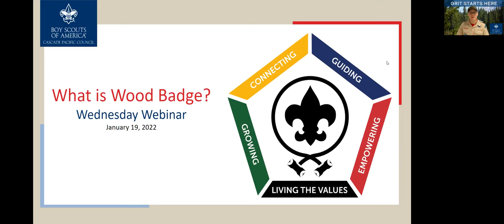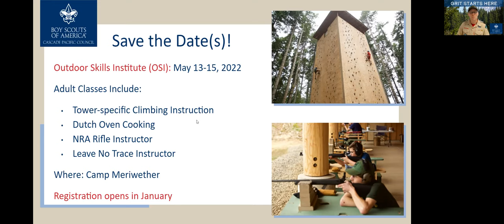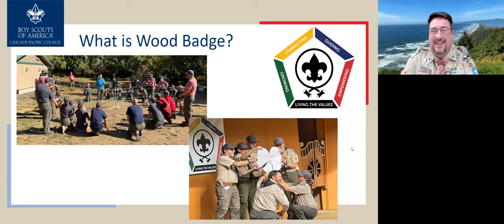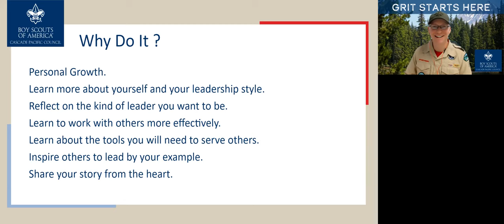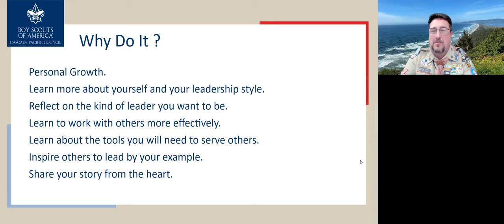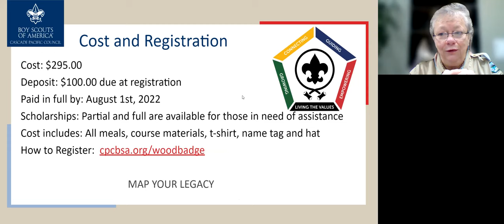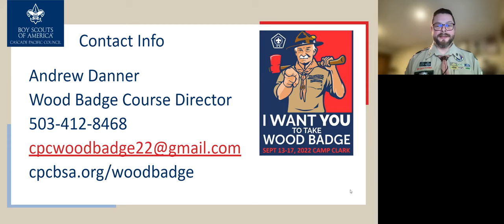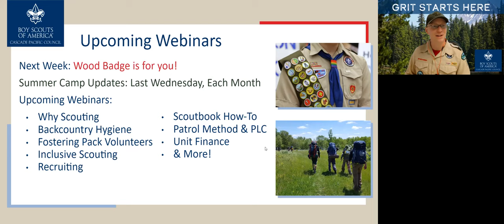Webinar: What is Wood Badge?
If you want to become a better leader in Scouting, career and life, join us at Wood Badge!